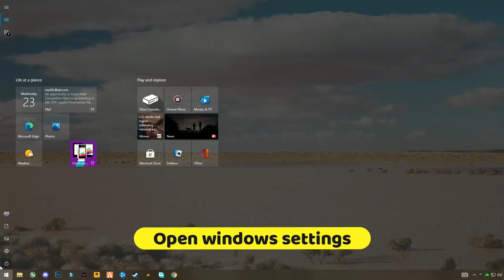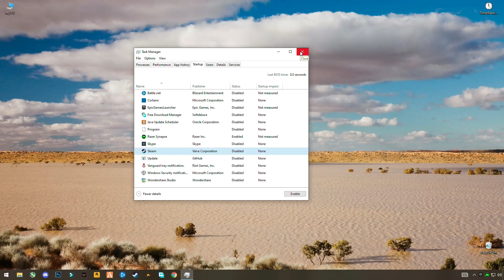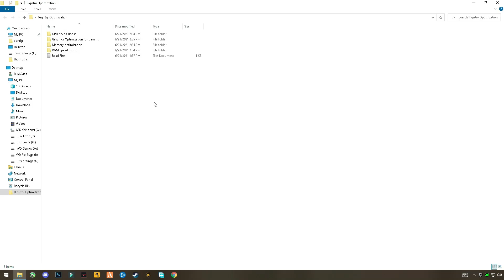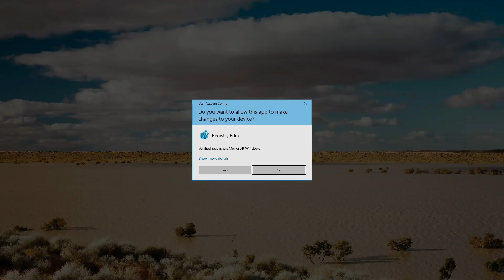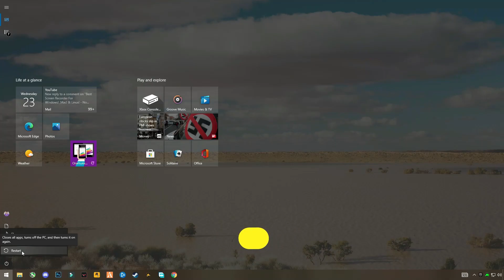Fortnite How To Fix FPS Drops & Stuttering in Chapter 5 Season 2! PERFORMANCE MODE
RAM:   16 GB ddr4 3200 MHz
GPU:   Zotac 1660 Super APM Edition
Moniter: Reddragon 165 Hz
Power supply: 700 w
SSD: 256GB
HDD: 3TB
Casing: 1st Player D3A DK
Keyboard: Razer BlackWidow Ultimate Stealth
Mouse: HP Omen 600
Window 11